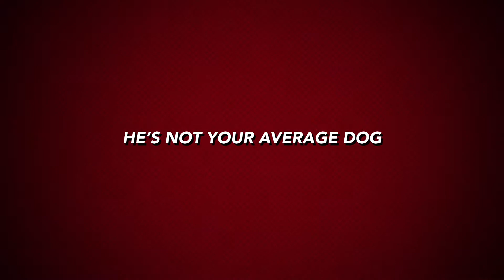Meet Leo Movie Trailer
Adorable Havanese family member makes his screen debut.